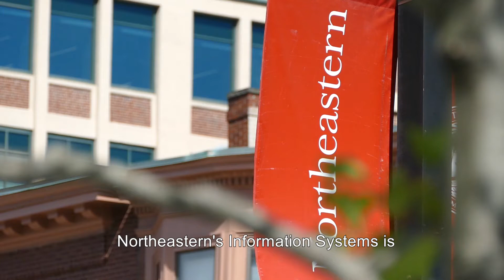Information Systems Student Spotlight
Parth is an Information Systems Master's student who did his co-op at Fidelity Investments in artificial intelligence. Learn how Northeastern's College of Engineering stands out from the rest with it's innovative curriculum, cooperative education program, and world-class faculty.